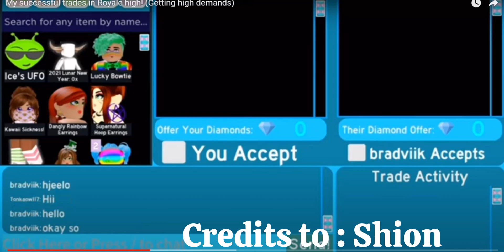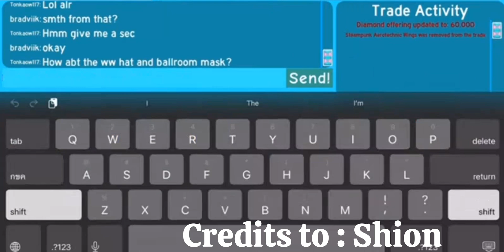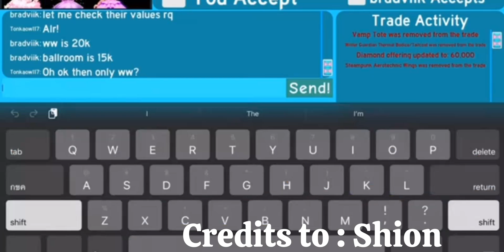Royale High Trading Compilation *HALO TRADES*